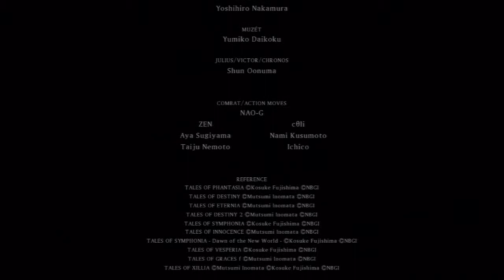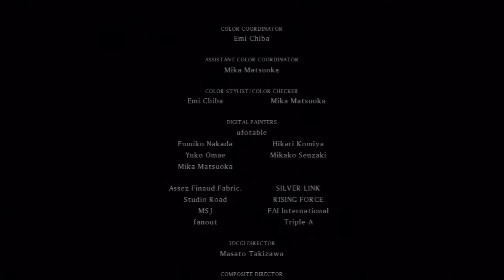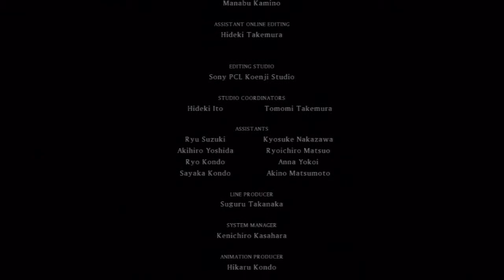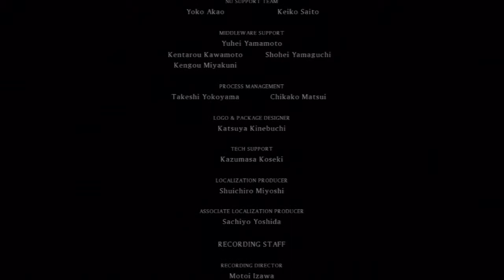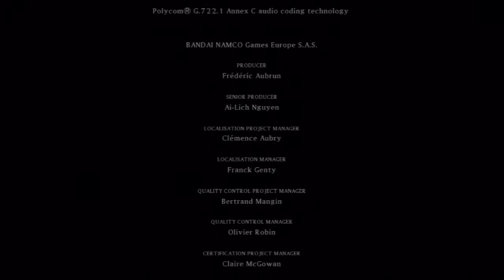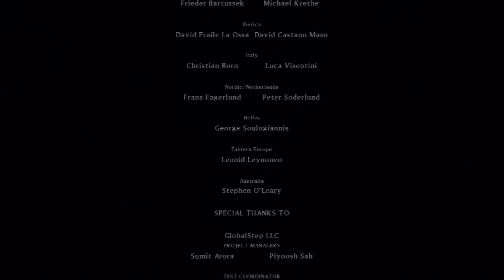Let's Play Tales of Xillia 2[Deutsch/Blind] - Ending 1 - Happy end?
War das Ending jetzt gut oder schlecht?
Mehr Parts folgen.

Sprache: Deutsch
Blind: Ja
Schwierigkeitsgrad: Schwer

Genre: JRPG

Der Nachfolger von Tales of Xillia spielt ein Jahr nach den Ereignissen von Jude,Milla und co.
Ludger Kresnik ein eher verschwiegender Zeitgenosse muss eine Entscheidung nach der anderen treffen das ihm auf seinem Weg ein mysteriöses Mädchen namens Elle begegnet macht es ihm auch nicht gerade einfach.

Mal sehen was passiert wenn ich die Entscheidungen treffen muss, die entweder die ganze Welt retten oder vielleicht auch zerstören könnte. wer weiß.
Nach dem ersten Teil, der mich richtig beeindruckt hat, sind meine Erwartungen an diesen Teil sehr hoch.
Ich werd bestimmt nicht enttäuscht ^^.